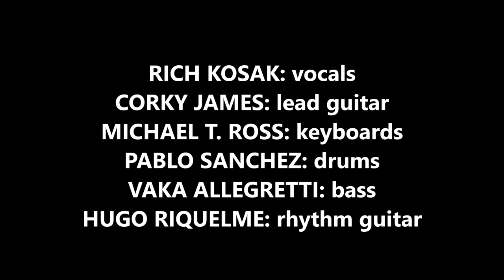KISS - FOREVER (cover) feat. RICH KOSAK, CORKY JAMES and MICHAEL T. ROSS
KISS - FOREVER (cover)

RICH KOSAK: vocals (Mr. Speed) USA
CORKY JAMES: lead guitar (Paul Stanley) USA
MICHAEL T. ROSS: keyboards (Lita Ford) USA
PABLO SANCHEZ: drums Argentina
VAKA ALLEGRETTI: bass (Cinical) Argentina
HUGO RIQUELME: rhythm guitar (Preso Comun) Argentina